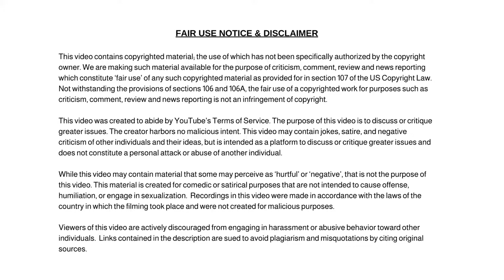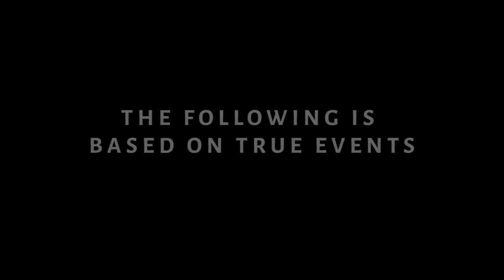Flash Star Ezra Miller Arrested and Warns Cops To Use Preferred Pronouns While Addressing Zlash.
Dum Dum

✭ Captioning ✭
News broadcaster Dum Dum, “Hi, I'm your host Dum Dum and welcome to the Dum Dum News Channel. In today's news I'll be covering Flash Star Ezra Miller Arrested and Warns Cops To Use Preferred Pronouns While Addressing Zlash."